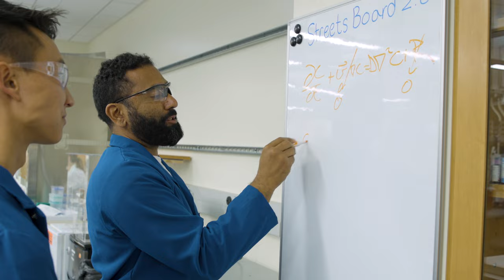Welcome Chancellor Rich Lyons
UC Berkeley faculty, staff, students and alumni welcome Chancellor Rich Lyons as he steps into his new role.

Video by Sean Patrick Farrell